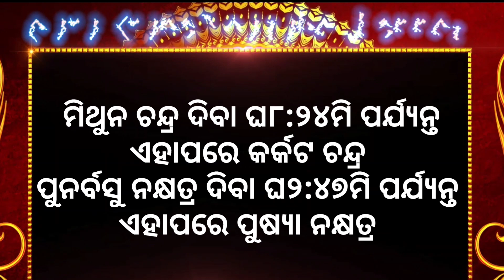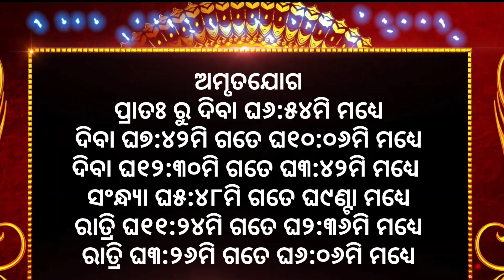Ajira rasifala |01/12/2023ଶୁକ୍ରବାର ||today odia rasifala ||horoscope ||@gurukrupayoutubechannel​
Ajira rasifala ||01/12/2023ଶୁକ୍ରବାର ||today odia rasifala ||horoscope ||@gurukrupayoutubechannle

1-ଆପଣଙ୍କ ରାଶିର ସର୍ବ ଶୁଭାଶୁଭ
 2-ଦୈନିକ ରାଶିଫଳ
3-ଗ୍ରହ ଚଳନ
 4-ମାସିକ ରାଶିଫଳ
 5-ନୂଆ ନୂଆ ମହିମା ଅଲେଖ ଖଞ୍ଜଣୀ ଭଜନ
 6-ଅଲେଖ ସାଧୁବାବାଙ୍କ ଧର୍ମ ଆଲୋଚନା
7-ଓଡ଼ିଆ ଧାର୍ମିକ ପ୍ରବୋଚନ
ajira rasifala
today horoscope
kanaka TV
kalinga TV
o TV
rasifala today
m